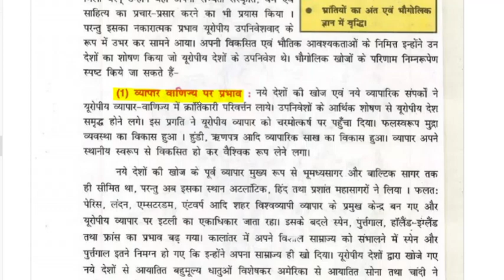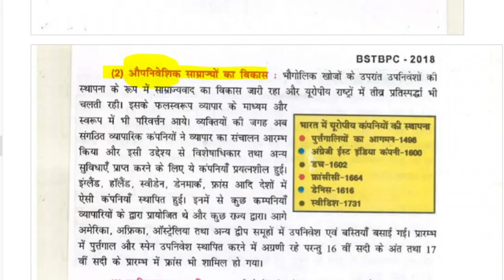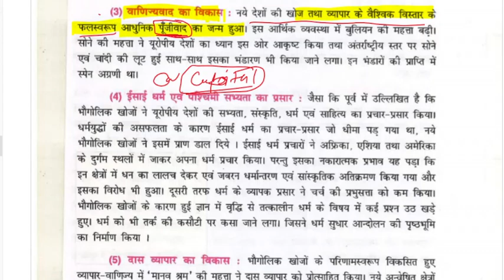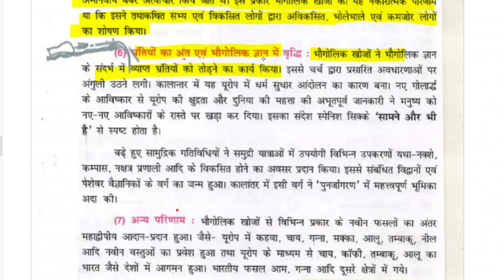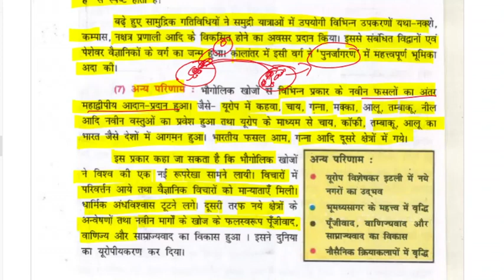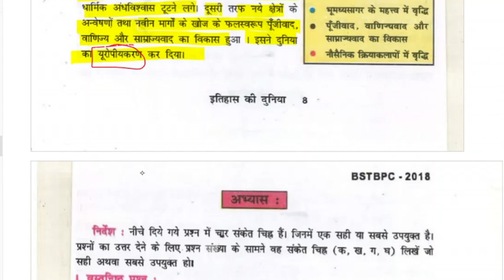Bihar Board Class 9 History Chapter 1 भौगोलिक खोजें| Part4 Bhougolik khoj Ke parinam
Bihar Board Class 9 History chapter 1 भौगोलिक खोजें| Bhougolik khoj Ke parinam
Bihar Board class 9 itihas Chapter 1